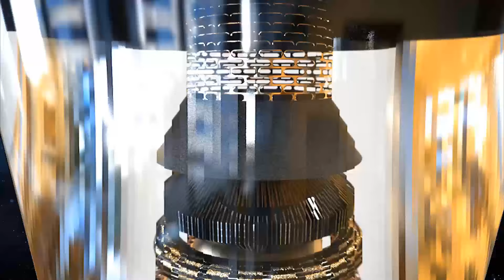GALACTIC FEDERATION WILL SEE LIFE OF ANOTHER WAY